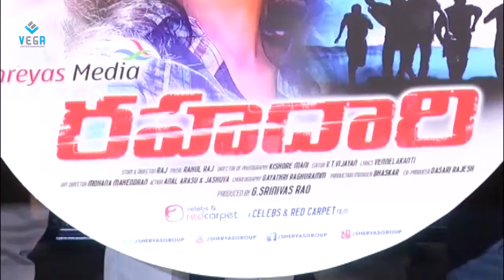Rahadari Movie : Audio Launch : Latest Telugu Movie 2015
Watch Rahadari Movie : Audio Launch : Latest Telugu Movie 2015

Starring : Raj Zacharias, Sethu, Abhishek Vinod, Pooja Umashankar, Swetha Vijay
Director : Raj Zacharias, Suresh
Producer : Raj Zacharias